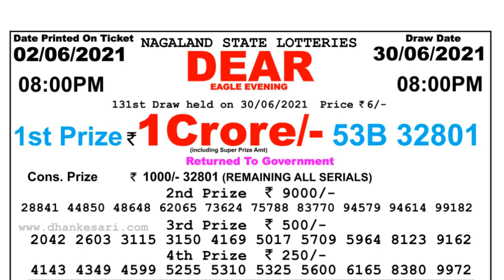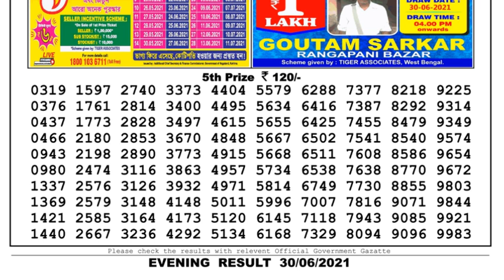Nagaland Lottery Sambad Result | Dear Lottery